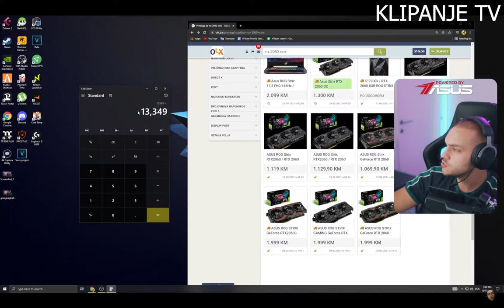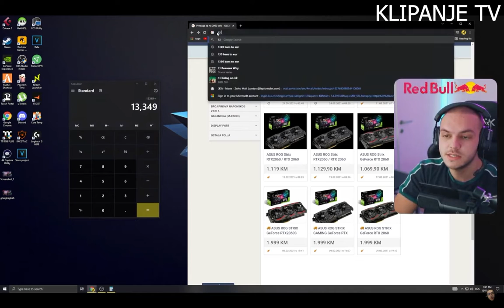NEDIM DAO 13000€ EURA ZA RACUNAR*NEDIM LIVE STREAM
VIDEO ZAPIS PREUZET SA KANALA N TEAM